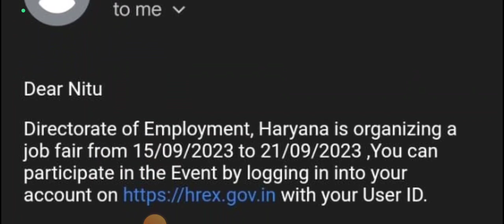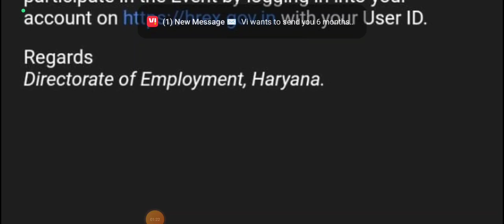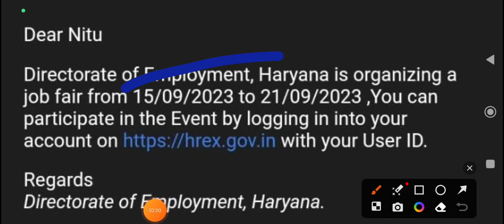Directorate of Employment Haryana New Mail Out || Saksham Yuva logging in into your Account